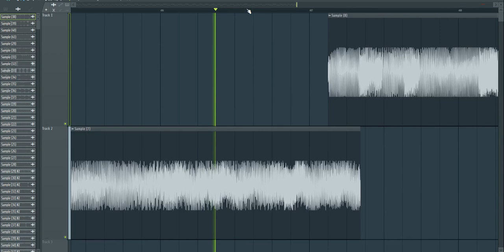Walid Jaziri - Paint Watcher Synth & Bass/FREE Sample Pack!!!!!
183 Files &Samples Stems & One Shot!